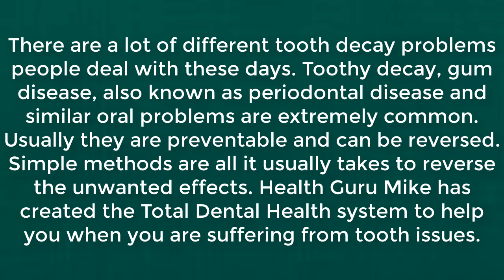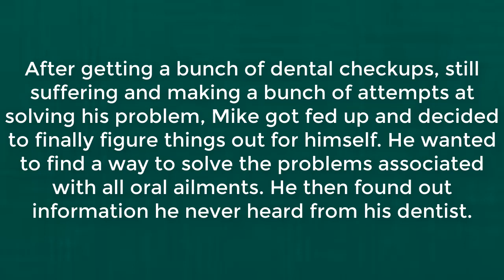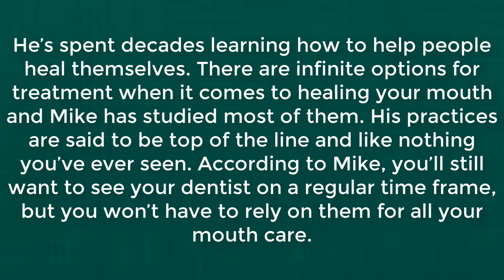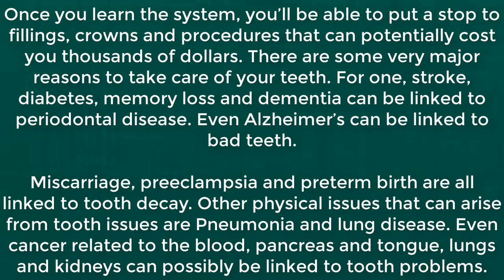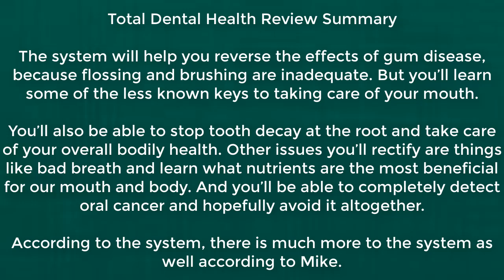Total Dental Health review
Total Dental Health Review By Health Guru Mike- You Might Be Shocked!!!
Stop Tooth Decay, Gum Disease, And More Starting TODAY
Total Dental Health
eanings. So why did I still have tooth decay and gum disease?
Fortunately, I got fed up with the tooth decay and expensive dental procedures.
So I decided to learn the truth about tooth decay and other oral ailments.

And I discovered a number of things, which I had never heard from any dentist:
Despite their not having tooth brushes or professional dental care, our earlier ancestors did not have tooth decay.
Research from nearly a century ago uncovered the simple reasons why some people experience tooth decay, misaligned and crowded teeth, and other oral ailments and why other people have perfectly healthy mouths for a lifetime.
Unlike what most dentists in the United States and elsewhere often preach, fluoride is not the solution to stop tooth decay.

Those people who have been immune to tooth decay were not using toothpaste, water, or other dental care products with fluoride added to them.
The type of fluoride added to dental care products is unnatural and poisonous to humans.
No matter how good your dental hygiene habits are, if you’re not eating the right foods and nutrients in the right amounts, you will experience infections, tooth decay, and lose your teeth.
I discovered the simple, easy methods to restore optimal oral health...